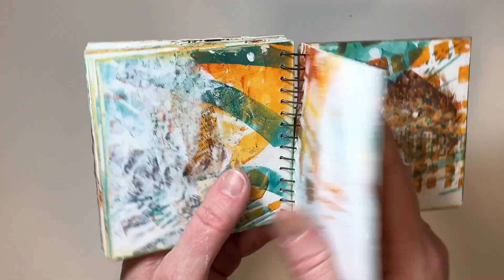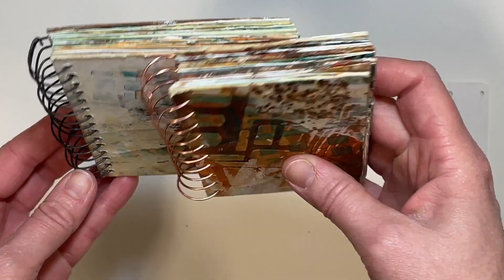Spiral Bound Book with Kirsten Varga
Hello Creatives! Kirsten here back with a bookmaking adventure using the January StencilClub stencils. Seth Apter and Mary Beth Shaw are the designers this month and the stencils are FABULOUS. I was inspired to create a grungy collection of mixed media "pages" from mat board and heavy watercolor paper. I layered gesso, dictionary paper and acrylic paint into abstract compositions. I like them as they are but I can see possibilities for further artmaking.

Other supplies used:
Matboard
140lb watercolor paper
acrylic paint
3/4" dowel
Japanese screw punch
palette knife
makeup sponges
19 gauge wire
ruler
pencil